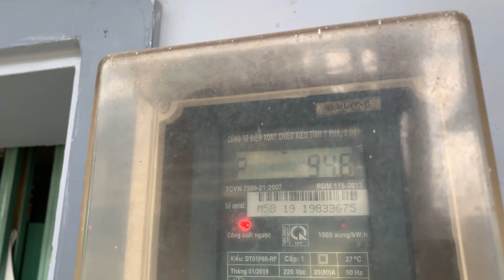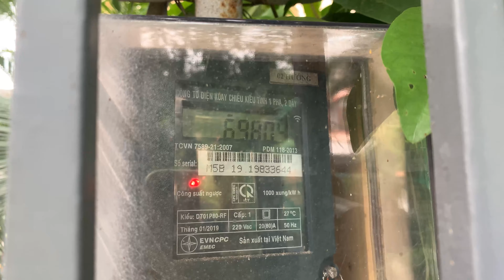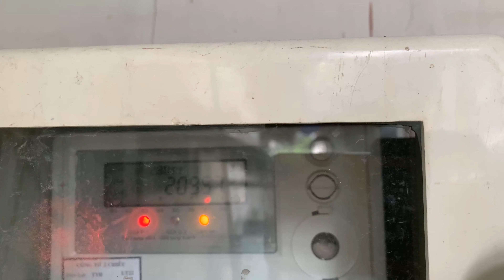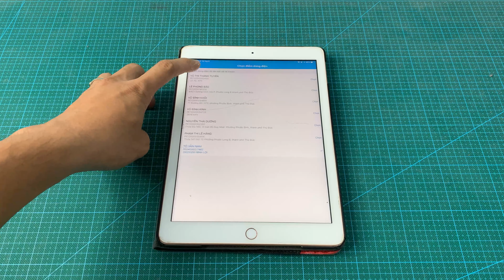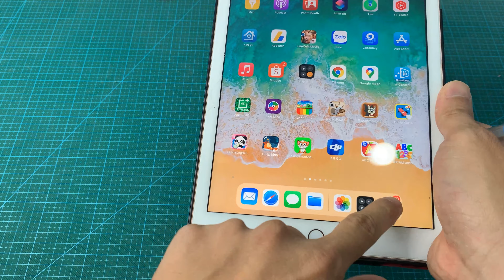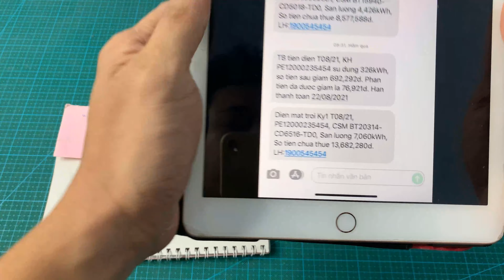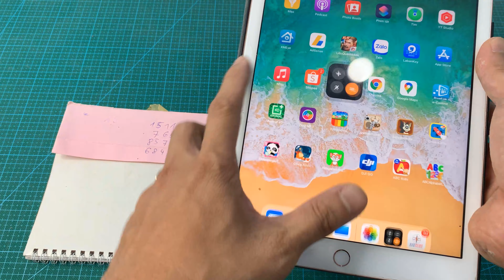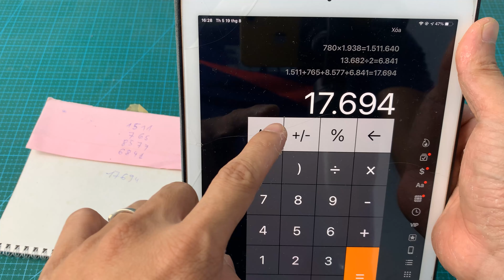Tháng này lại có chút tiền chi tiêu. Sự thật mỗi tháng điện mặt trời 100kwp kiếm được bao nhiêu tiền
Hôm nay đến kì ghi điện mà đang giãn cách xã hội nên mình quay video đồng hồ gửi cho chú ghi điện.